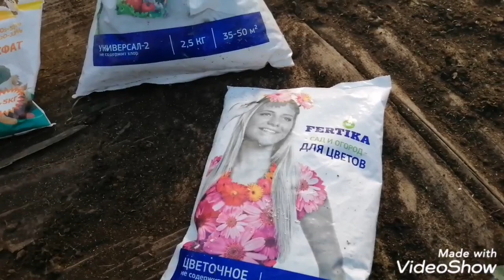Ампельная петунья,ее себестоимость. Маркировка рассады